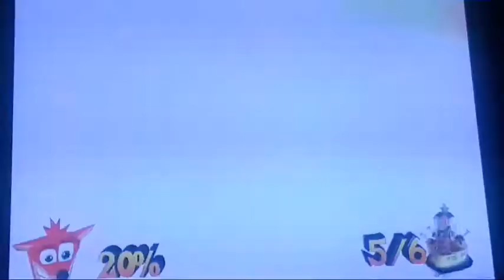"Moching Myself" | Crash Bandicoot: TWoC | Let's play